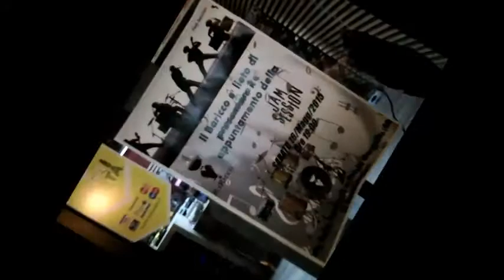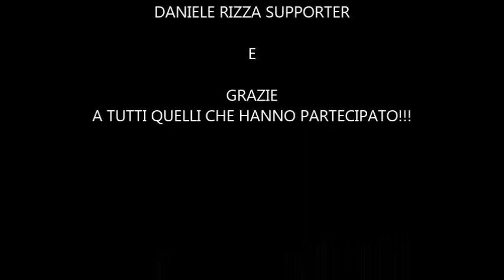jamBarRicco16Maggio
JAM SESSION di Rosario Figura

16/05/2015

JAM SESSION AL BaRicco
via pentapoli 98
Map

19:00: APERITIVO
DJ Set
Dantek

80's/Soul Music

21.00: START JAM in streaming!

STRUMENTI A DISPOSIZIONE DI TUTTI!

SONO INVITATI A PARTECIPARE TUTTI GLI AMANTI DELLA MUSICA LIVE E TUTTI I MUSICISTI DAL DILETTANTE AL VIRTUOSO

VI ASPETTIAMO TUTTI!
BUONA FESTA DEI LAVORATORI!

BY Rosario Figura
Andrea Argento